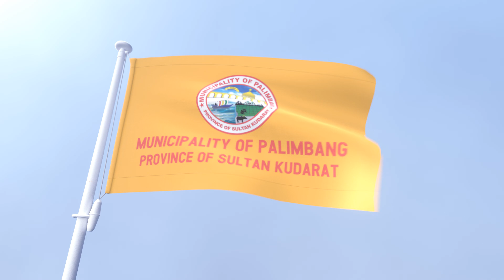Palimbang Sultan Kudarat Waving Flag